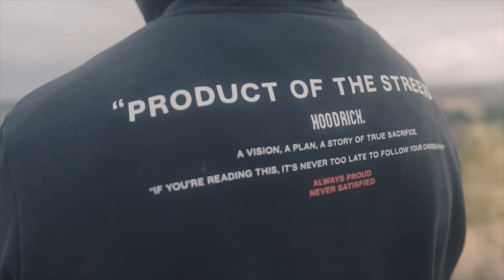Scar NL - Friends & Foes (Music Video)